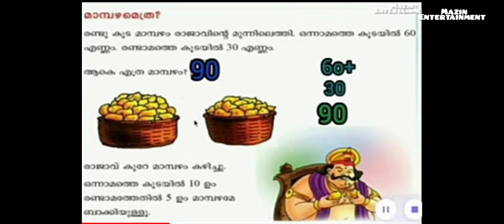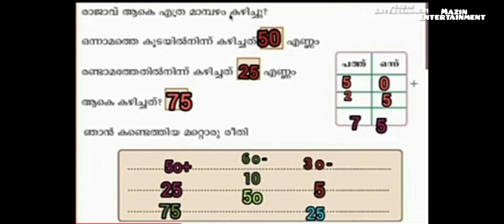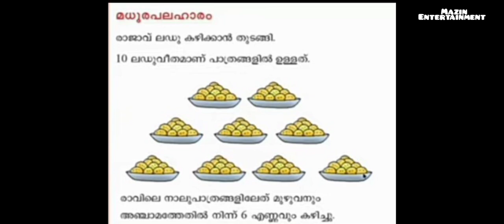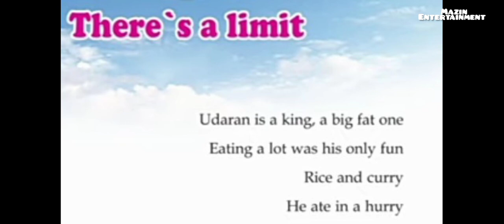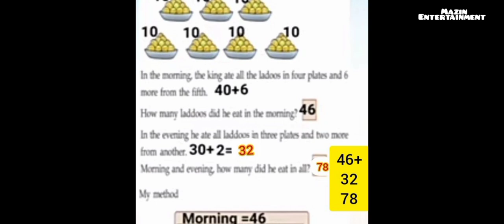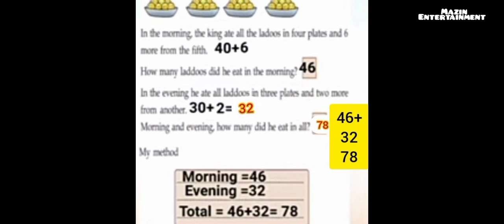# first bell class 2 mathematics - അധികമായാൽ ( the cell limit )#29/9/2021